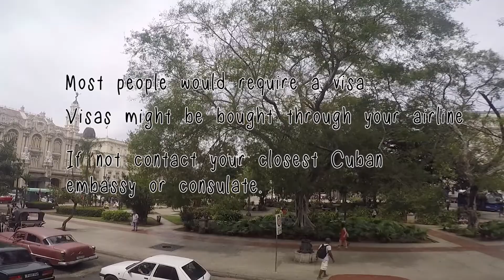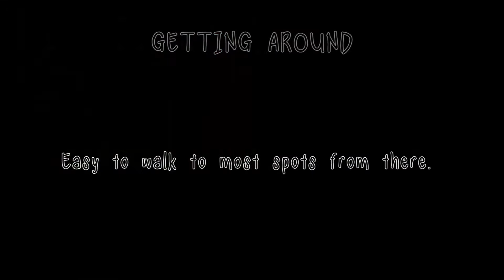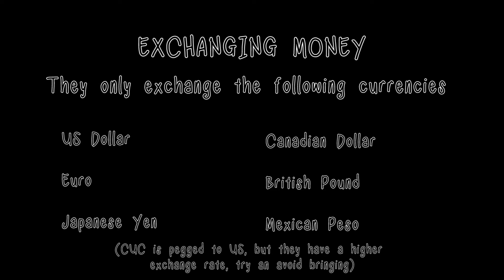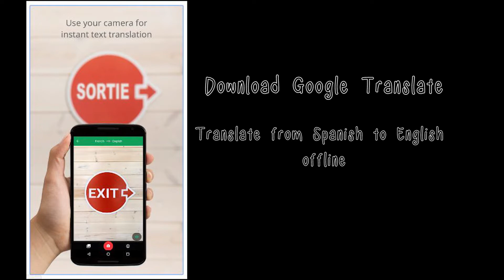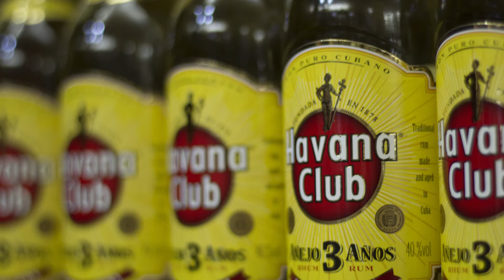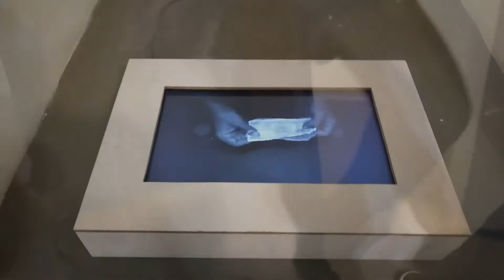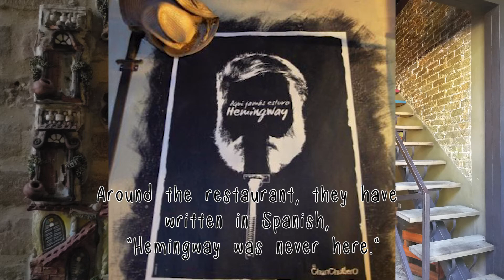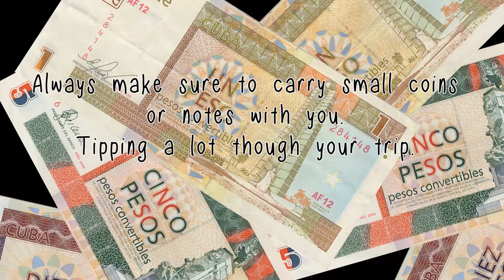What you need to know about Cuba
Cuba is such a vibrant an amazing city and worth a visit. We had a great time and I would love to share some of my experiences with you as I know it might seem hard at first to organise your trip to Cuba. If there is anything that I did not cover in this video.

Spots not to miss